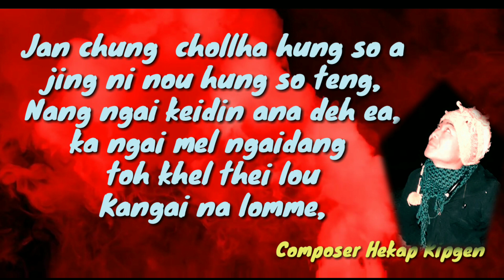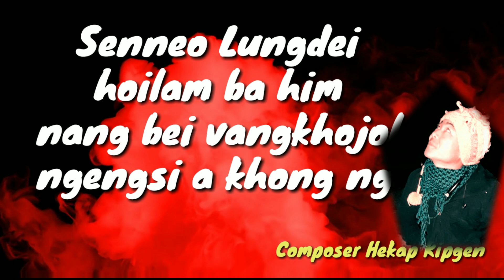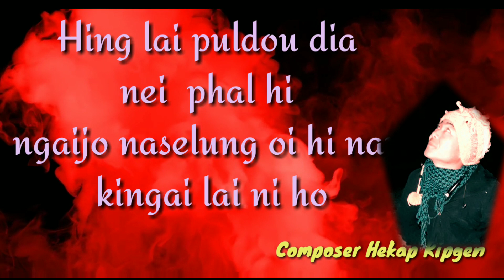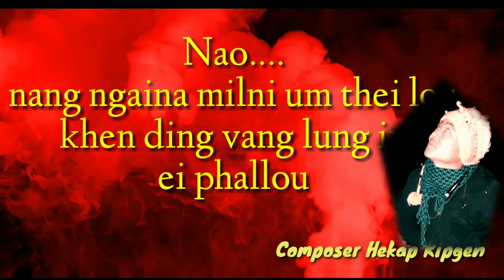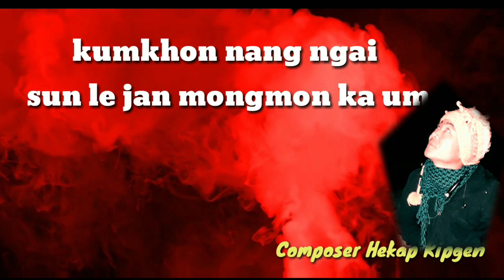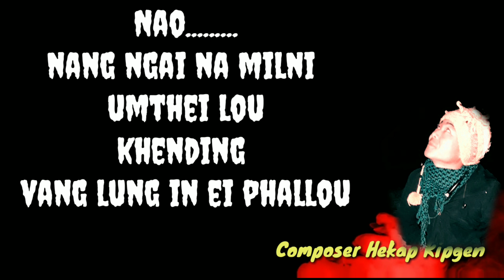SENNEO LUNGDEI ||| EMCY MANGCHA KIPGEN || THADOU KUKI LATEST OFFICIAL MUSIC Mp3